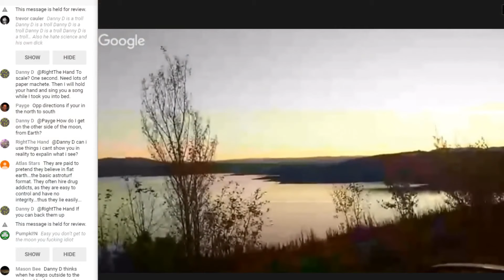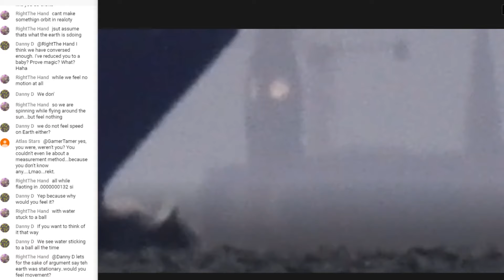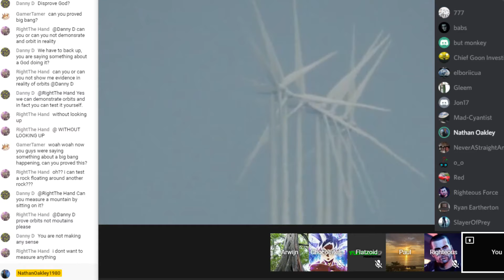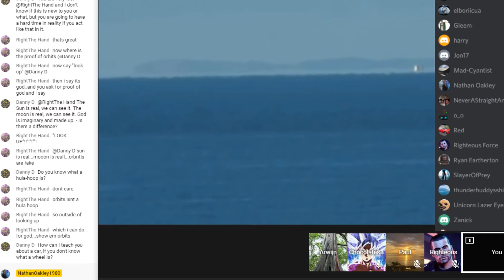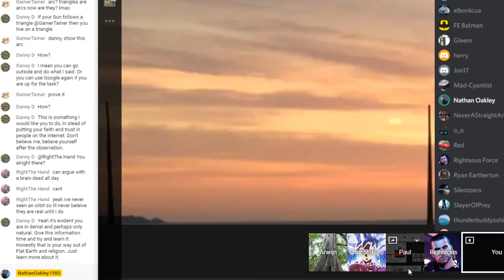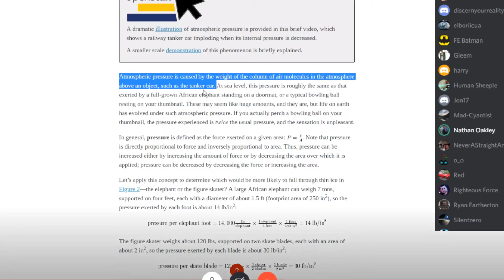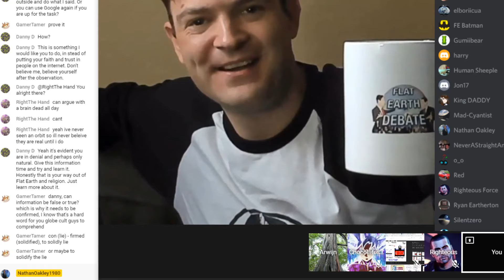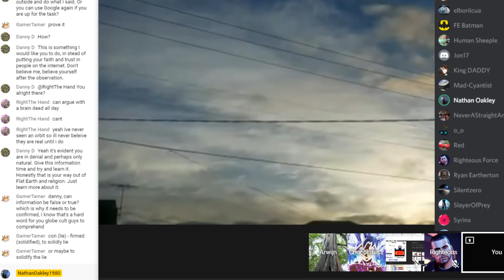Flat Earth Debate 911 Premier Uncut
Bitcoin
3HjUKrNhZo2secyRF1U726wN6dpicxerKd
Lite coin
MMwe7NSHqyqVSFwri1hFGwKGEsWGD1cSEu
Ethereum
0x9a6f4865de43efba4922f93057373ac60806b0ef
Ripple
rXieaAC3nevTKgVu2SYoShjTCS2Tfczqx